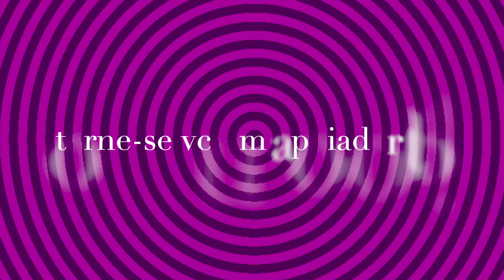pUshan devata revati nakShatra | Astrologia Vedica Curso JyotiSh Tiaggo Namaste RK